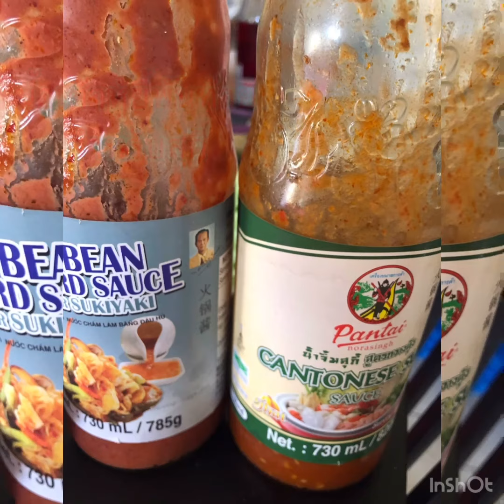ผัดหมี่หยก สุกี้แห้ง🇹🇭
อาหารจานด่วน ทำง่าย แต่ฟิน แม่บ้านต่างแดน วิธีทำไม่ยุ่งยาก